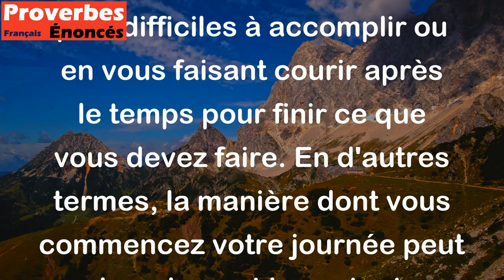Qui perd sa matinée perd les trois quarts de sa journée. - Proverbe Agenais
Ce proverbe signifie que si vous commencez mal votre journée ou si vous perdez du temps dès le matin, cela peut affecter le reste de votre journée en rendant vos tâches plus difficiles à accomplir ou en vous faisant courir après le temps pour finir ce que vous devez faire. En d'autres termes, la manière dont vous commencez votre journée peut avoir un impact important sur votre productivité et votre efficacité. Il est donc important de commencer du bon pied et de ne pas perdre de temps inutilement dès le début de la journée.